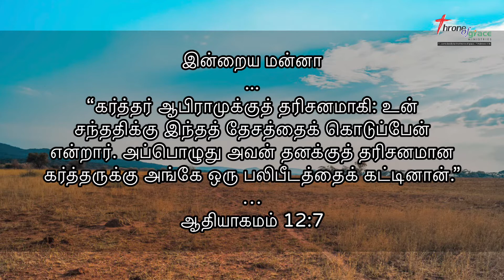உன் சந்ததிக்கு இந்தத் தேசத்தைக் கொடுப்பேன் (ஆதியாகமம்‬ ‭12:7‬) -Thought for the Day(Tamil)-28Sep2021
“கர்த்தர் ஆபிராமுக்குத் தரிசனமாகி: உன் சந்ததிக்கு இந்தத் தேசத்தைக் கொடுப்பேன் என்றார். அப்பொழுது அவன் தனக்குத் தரிசனமான கர்த்தருக்கு அங்கே ஒரு பலிபீடத்தைக் கட்டினான்.” (ஆதியாகமம்‬ ‭12:7‬)

Thought for the Day(Tamil) - 28Sep2021